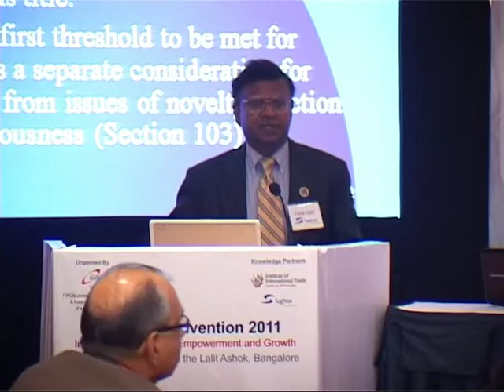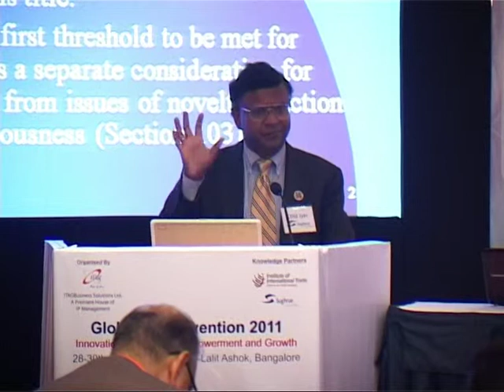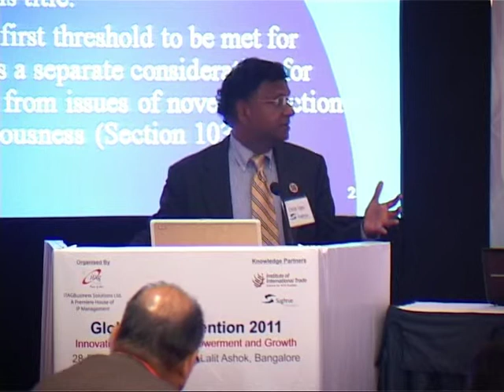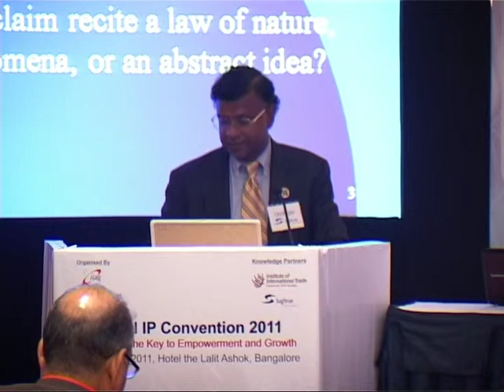MR.Chid Iyar (Part 1) at GIPC 2011,Bangalore,India